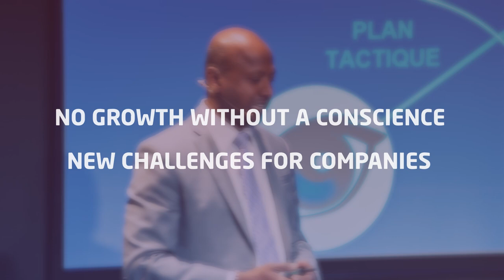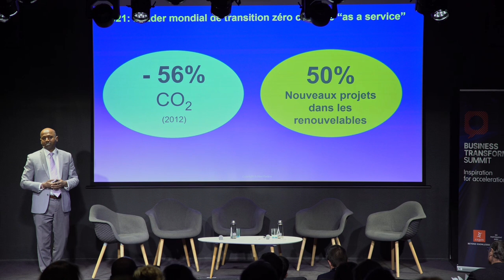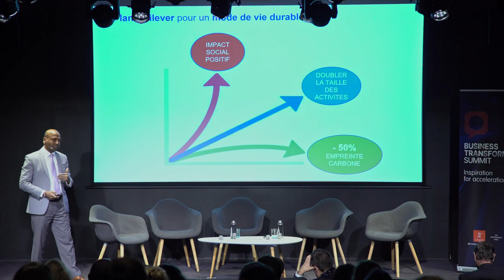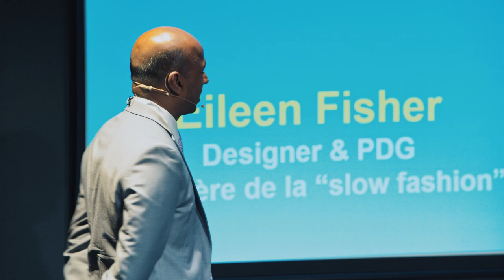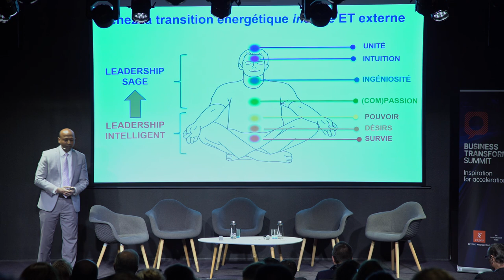No growth without a conscience: new challenges for companies | Navi Radjou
Navi Radjou is one of the leading thinkers on innovation. He recently spoke at Cegos’ Business Transformation Summit about the need to have a vision to thrive in the modern world. Indeed, it is crucial to change perspectives within and outside the company if you want to succeed.
To find out more insights on business transformation, visit the Global Learning and Development blog.